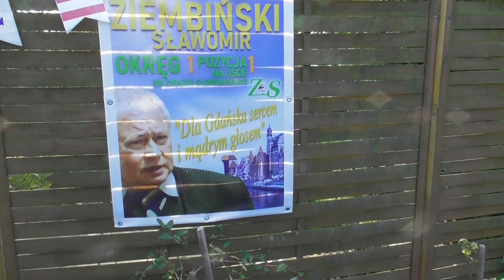KONTRADMIRAŁ SŁAWOMIR ZIEMBIŃSKI, WNIOSKI PO WYBORACH DO RAD DZIENIC, FREKWENCJA PONIŻEJ 10% STOGI!?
Ludzie już się przekonali, że Rada Dzielnicy to kwiatek do kożucha dla Władzy i tak naprawdę nie wiele może. Raz tylko Rada stanęła na wysokości zadania i za Świętej Pamięci Pawła Adamowicza Prezydenta Gdańska  zorganizowała Protest przeciwko likwidacji naszej Plazy na Stogach,  ja byłem wówczas w tej Radzie!
A następni Radni kłócili się tylko i budżetu nie uchwalili , przez to Dzielnica Stogi utraciła 180 tyś złotych. Dzisiaj mimo , że zarejestrowano mnie jako Kandydata to Wybory się nie odbędą ,  bo Miejska Komisja tak zadecydowała ze względów formalnych!